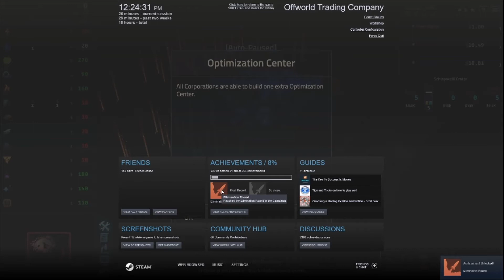Offworld Trading Company Campaign Episode 6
Finishing off our offworld campaign in a less then extraordinary effort.